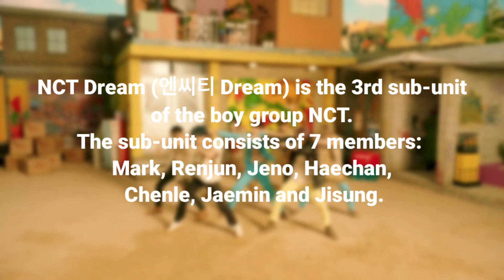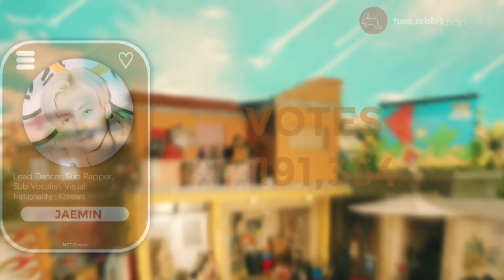NCT DREAM POPULARITY RANKING 2021 [ Until Hot Sauce's era ]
NCT DREAM — 'HOT SAUCE' | Popularity Ranking | NCT Dream - 'Hot Sauce'
-layout: MinLeo
-thumbnail : mine
• Bias in NCT DREAM  : mark